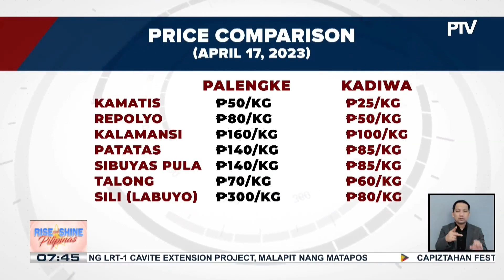Kadiwa stores, patuloy ang paghahatid ng abot-kayang presyo at mga sariwang produkto